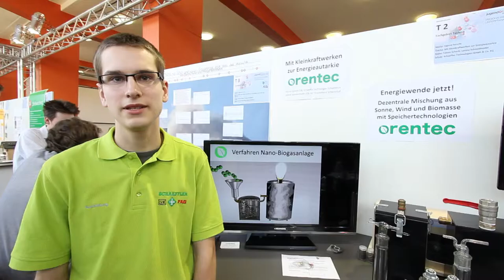133937 - Mit Kleinkraftwerken zur Energieautarkie * Jugend forscht 2015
Jugend forscht Regionalwettbewerb Unterfranken
Wettbewerbsbeitrag Fabian Schech & Lorenz Schneidmadel

Erneuerbare Energien werden in der heutigen Zeit zunehmend wichtiger, denn sie tragen enorm zum Erhalt einer lebenswerten Umwelt bei. Die Energiepreise steigen unaufhörlich, meist sogar begründet mit der Umstellung auf eine nachhaltige Energieversorgung. Es gibt dabei verschiedenste Möglichkeiten den Energiehaushalt klimaneutral zu gestalten. Favorisiert werden von den großen Energiekonzernen zentrale Bauwerke, wie beispielsweise Offshore-Windkraftparks. Nachteilig ist allerdings, dass die hierbei gewonnene elektrische Energie über weite Strecken zum Endverbraucher transportiert werden muss. Zur Gewährleistung der Versorgungssicherheit sind zudem viele neue Stromtrassen nötig. Das Projektteam beschäftigt sich mit gegenteiligen Konzepten, entwickelt so bereits schon mehrere Jahre an einer dezentralen Energieversorgung. Die Energie wird direkt vor Ort produziert und auch dort weitgehend verbraucht. Zu aller Überraschung bleibt sie somit bezahlbar, der Verbraucher fährt kostentechnisch wesentlich besser. Die richtige Mischung an Kraftwerksanlagen aus den Bereichen Sonnen- und Windenergie sowie Biomasse verbunden mit Speichertechnologien ermöglicht schon heute die Energieautarkie einzelner Dörfer. Eine Innovation verbirgt sich hinter der Umsetzung einer „Nano-Biogasanlage“, mit der Biomüll in energiereiches Gas umgewandelt wird.

Der Regionalwettbewerb von Jugend forscht Unterfranken wurde am 26. und 27. Februar im Industrie Center Obernburg ausgetragen, wo unterfränkischen Jungforscher ihre mit viel Herzblut und Engagement erarbeiteten Wettbewerbsbeiträge präsentierten. Die Bandbreite der Arbeiten war außerordentlich weit gefächert und reichte von Themen wie der Konstruktion einer Drohne zur Aufzeichnung von Klimadaten, der Erforschung alternativer Kontrastmittel in der Computertomographie bis zur Entwicklung einer energiesparenden Methode zur Klassenraum-Kühlung und natürlich noch vielem, vielem mehr.

Veranstalter Initiative Bayerischer Untermain in Kooperation mit dem Industrie Center Obernburg